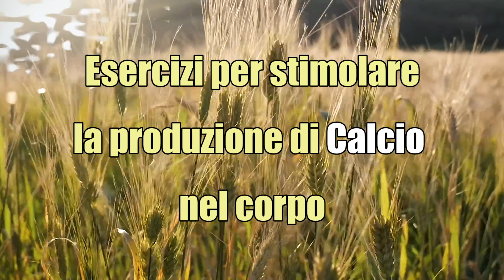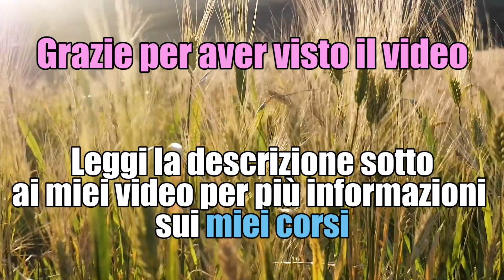Esercizi per stimolare la produzione di calcio nel corpo | ESERCIZI PER CHI SOFFRE DI OSTEOPOROSI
Tutti gli esercizi a catena cinetica chiusa (su una superficie di contatto) aiutano a stimolare la produzione di calcio nelle ossa. Segui uno o due video della mia Playlist Esercizi Cardio per aiutare il tuo corpo a questo scopo. Buona pratica.

Aiutami a diffondere Benessere... fai una Donazione:
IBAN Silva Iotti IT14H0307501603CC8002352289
Ecco il link per partecipare al mio CORSO DI YOGA FLOW (adatto a tutti) (lezioni lunghe come in palestra, sempre a tua disposizione!)
 Il mio nuovo Libro: Odaka Yoga e Mindfulness, formato kindle:
🌸💫LIBRO L'uso Consapevole della mente formato kindle: